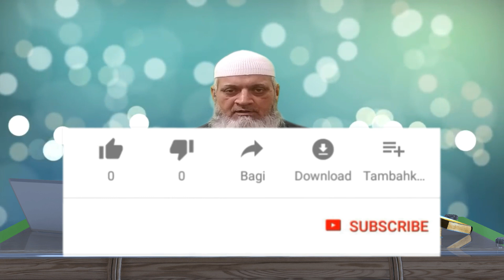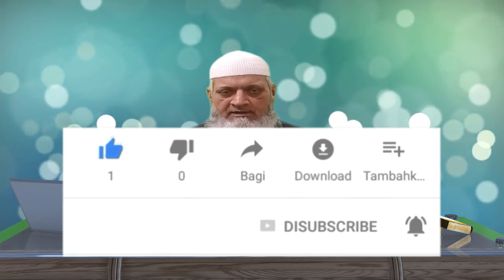SAFAID ZEERA HOME REMEDY URDU HINDI - benefits of jeera (cumin) in hindi - V27 - AAP KA TABEEB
SAFAID ZEERA HOME REMEDY URDU HINDI - Jeera ki taseer in urdu jeera ke nuksan in urdu kala jeera benefits in urdu safaid zeera for weight loss in urdu kala jeera weight loss in urdu jeera ke fayde in urdu
Safed zeera Se Breast Size Barhane Ka Tarika In Urdu pistaan ka size barhane ki tips Apna Magazine Natural Remedy For White Patches On Skin And Natural Treatments For Leucoderma
 chehre ke daag dhabe door karna in urdu
How to Increase Breast Size in Urdu Archive
Benefits of Cumin Seeds जीरा के फायदे और उपयोग - Jeera Ke Fayde Ayurveda The science